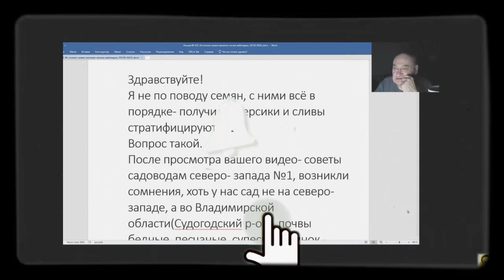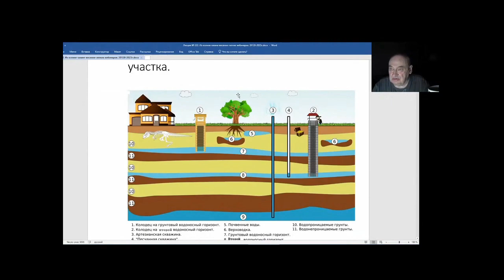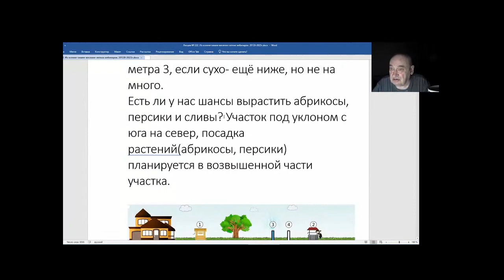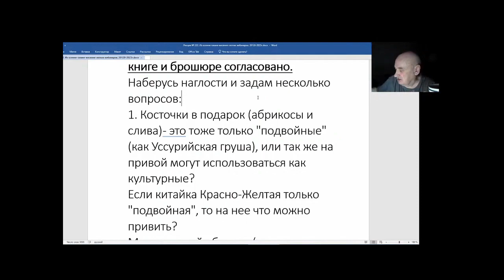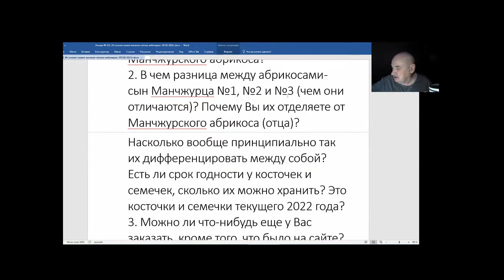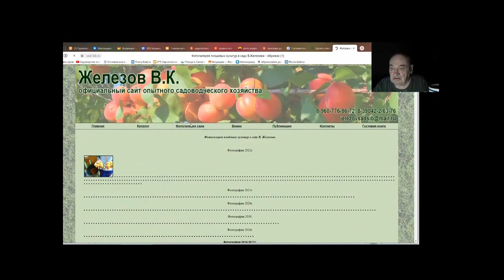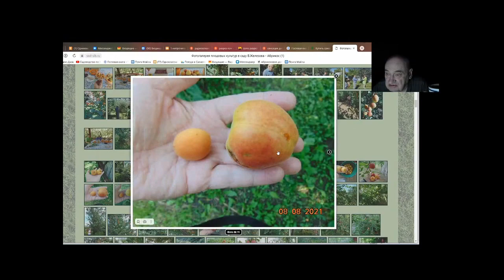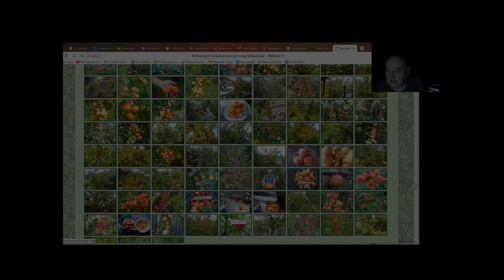Железов Валерий. Вебинар 222. ч. 4. Комментирование одного письма.